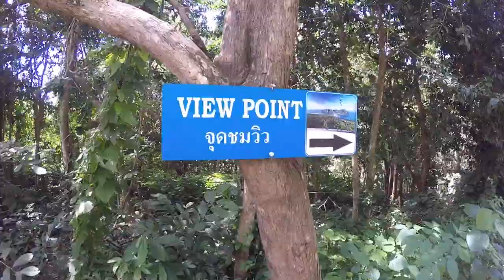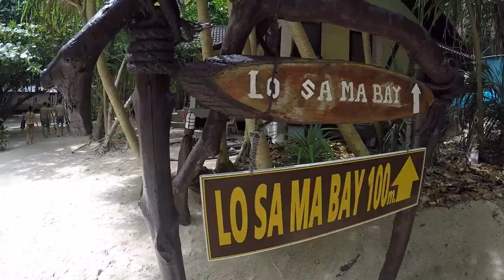ERIN MICKLOW TRAVELS: 5 Days in PHI PHI ISLANDS, THAILAND